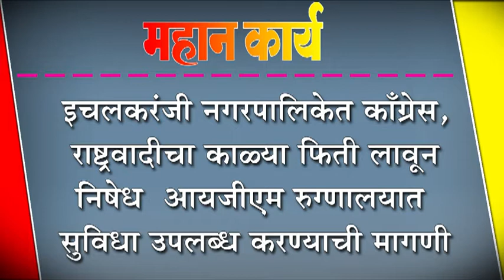इचलकरंजी नगरपालिकेत काँग्रेस, राष्ट्रवादीचा काळ्या फिती लावून निषेध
इचलकरंजी नगरपालिकेत काँग्रेस, राष्ट्रवादीचा काळ्या फिती लावून निषेध : आयजीएम रुग्णालयात सुविधा उपलब्ध करण्याची मागणी